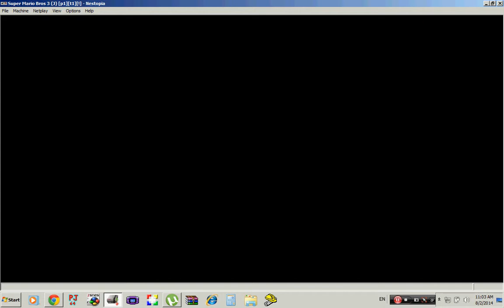Let's Play Super Mario Bros 3 - Part 2: Epic falls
Got lots of epic falls :(
Oh and Super Mario 64? It's will be on 3 am Saturday